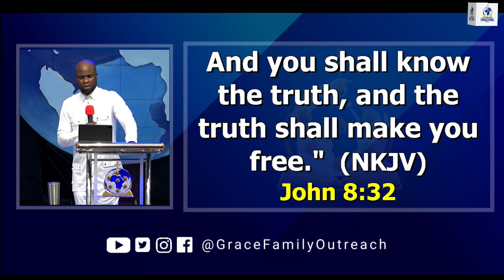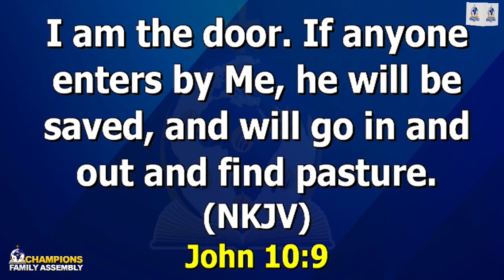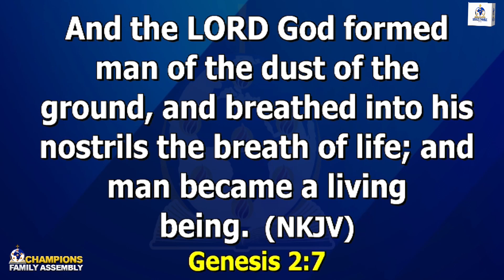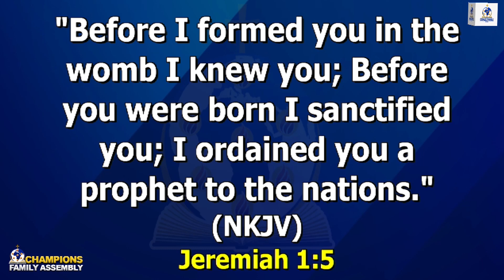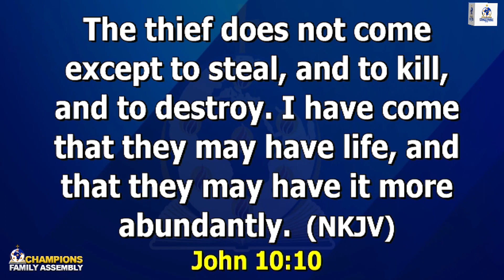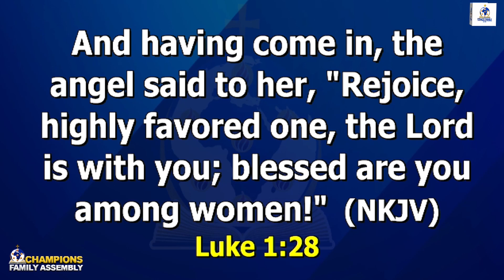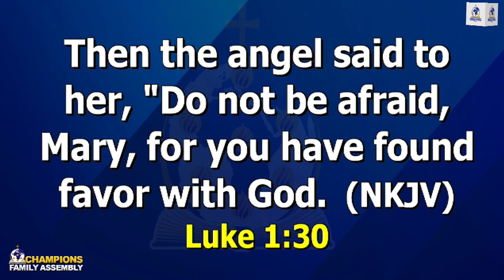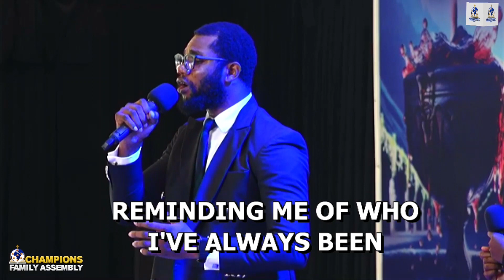THE EXCESSIVE LIFE AND THE CONTRADICTION - Part 1 | Grace Family Commonwealth of Champions